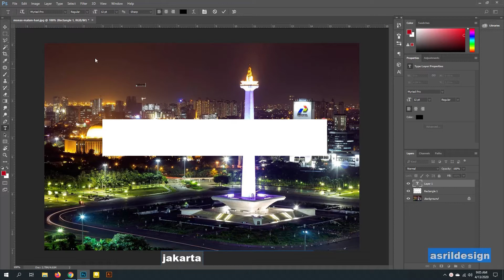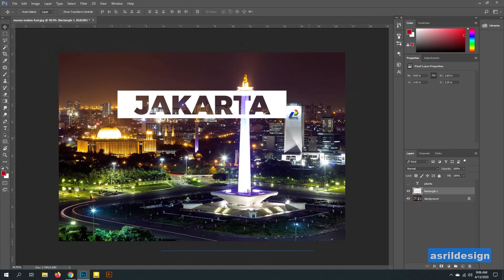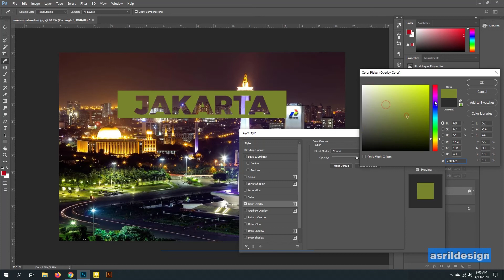CARA MEMBUAT SILET Transparen PHOTOSHOP - Transparent Text Effect: Photoshop Tutorial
Terimakasih sudah bergabung di Channel ASRIL DESIGN